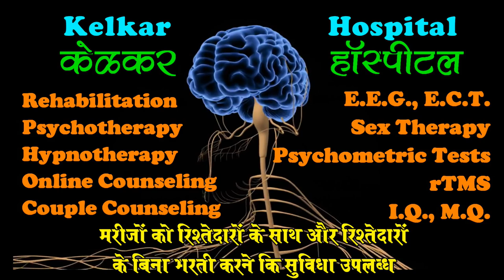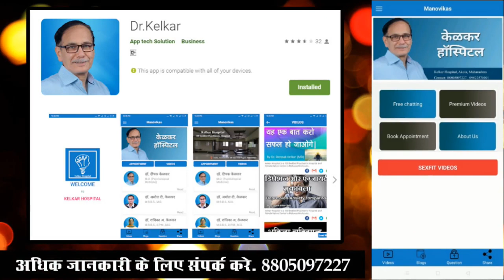4 types of people - Dr. Deepak Kelkar (MD) - Chairman of Sanmitra Urban Co-operative Bank, Akola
• Psychiatrist
• Hypnotherapist
• Psychotherapist,
• De-addiction Specialist
• Sexologist

     3 )Kelkar Hospital Channel